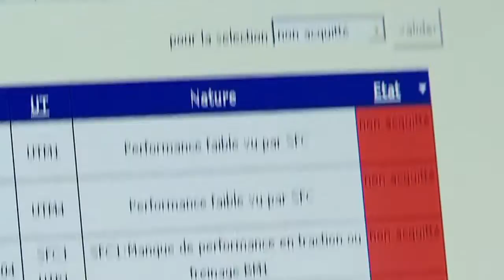Les pionniers du tgv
Film réalisé par 11e District - Société de production audiovisuelle - Films corporate et programmes TV
Une expérience multiple au service de clients et de diffuseurs tels que : L'Ademe, la FFB, Daikin, Safran, Dior, France 2, Canal+, Carrefour, la SNCF, etc.
Film rétrospective réalisé pour le 30ème anniversaire du TGV, témoignage des pionniers du TGV.